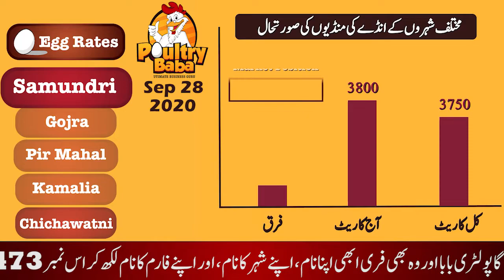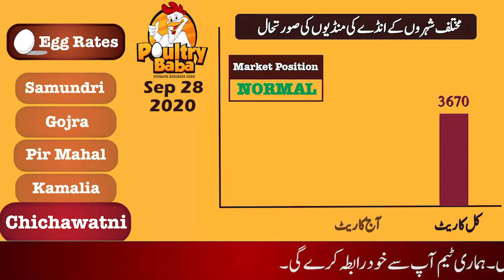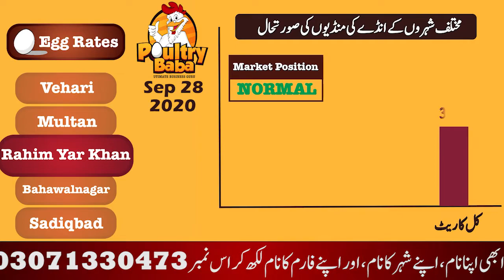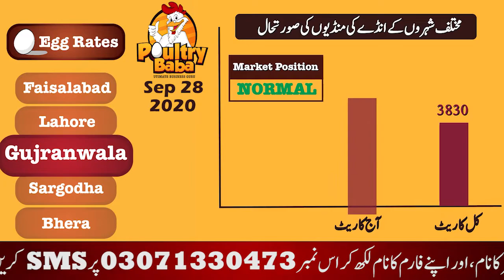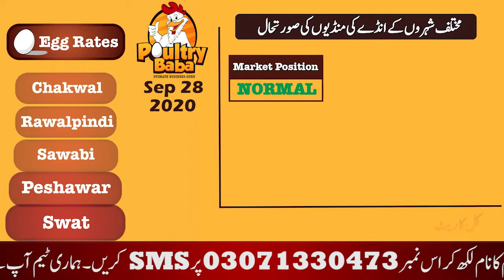Egg rate position 28 September 2020 Daily egg rates Poultry rates Egg business in Pakistan